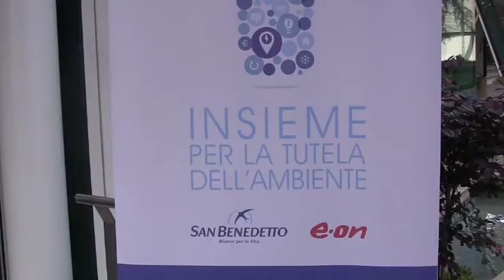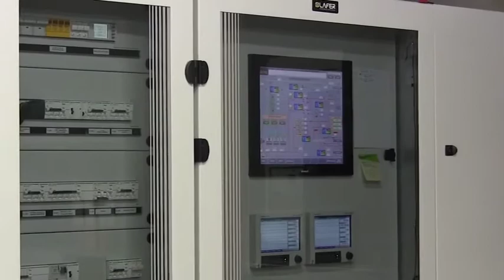E.ON - Acqua San Benedetto, un impianto di trigenerazione per abbattere i costi energetici